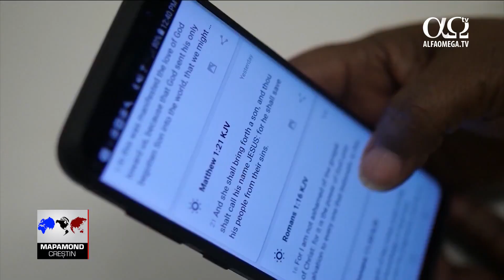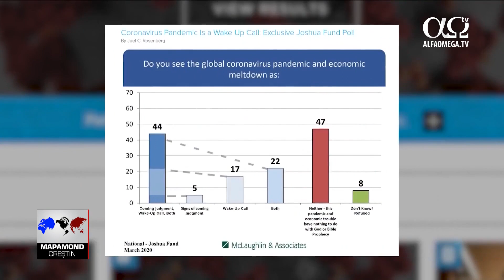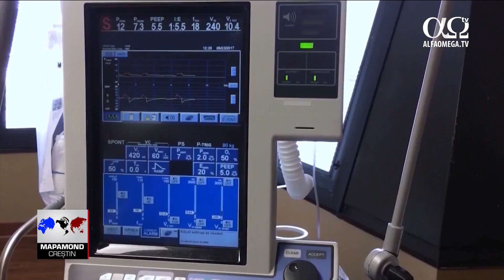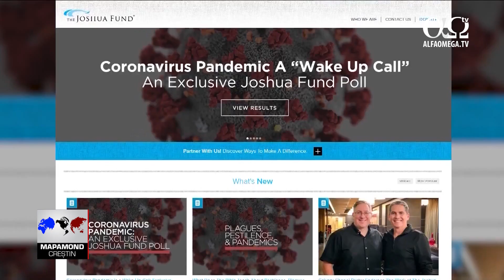Majoritatea americanilor consideră că pandemia este un semn de alarmă de la Dumnezeu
Potrivit unui sondaj efectuat de Joshua Fund, dintre cei intervievați 44% sunt de părere că epidemia de coronavirus și consecințele negative asupra economiei sunt, citez: „Un semnal de alarmă pentru a ne întoarce la Dumnezeu.” Invitatul meu este Joel Rosenberg, autor de succes și fondator al Joshua Fund. Îți mulțumesc pentru participare, Joel. Ce părere ai despre rezultatele sondajului?

Joel Rosenberg, Joshua Fund: Am rămas uimit deoarece întrebarea la care ai făcut referire a fost următoarea: „Considerați că epidemia de coronavirus și haosul economic pe plan global sunt: A. un semnal de alarmă ca să ne întoarcem la Dumnezeu și la Biblie,              B. semnele unei judecăți iminente a lui Dumnezeu, C. ambele și D. niciul dintre răspunsuri, situația nu are legătură cu Dumnezeu, nici cu profeția. 44% dintre americanii intervievați au răspuns că acesta este un semnal de alarmă de la Dumnezeu sau judecata lui Dumnezeu ori ambele. Acest fapt este uimitor. Am mai întrebat oamenii dacă această pandemie le-a schimbat comportamentul spiritual. Am împărțit intervievații în două grupuri. Am întrebat creștinii, protestanții, catolicii și ortodocșii și pe cei care au spus că nu sunt creștini. Milioane de americani care nu sunt creștini, care nu Îl recunosc pe Hristos drept Mântuitor, au spus că au început să citească Biblia pentu prima dată. Ei se uită online la predici creștine și încearcă să înțeleagă profețiile biblice pe internet. Aceasta este o speranță într-un moment foarte întunecat.

George Thomas: Explică-ne care este speranța în mijlocul acestei pandemii?

Joel Rosenberg: Deși situația este gravă, oamenii spun că acesta este un moment spiritual. Însă acesta este un război străin. Poate Dumnezeu îngăduie ca această pandemie să aibă loc sau poate El a provocat-o. Noi nu am cerut opinia oamenilor în această privință. Care este efectul? Oamenii sunt mișcați din punct de verde spiritual.

George Thomas: Potrivit Google, cuvântul „rugăciune” a fost foarte căutat de oameni. Ce părere ai, ar putea să ducă acest eveniment la o mișcare de trezire spirituală în rândul creștinilor?

Joel Rosenberg: Nu știu, este prea devreme să mă pronunț. Aș încuraja oamenii să intre pe site-ul joshuafund.com unde se pot vedea detaliile sondajului. Veți vedea că mulți creștini consideră pandemia ca fiind un semnal de alarmă. Mi-aș fi dorit să fie mai mulți. Am crezut că cifrele vor fi copleșitoare în cazul creștinilor și minimale sau inexistente în rândul necreștinilor. Săptămâna trecută când am efectuat sondajul, am aflat că nu a crescut așa de mult numărul creștinilor care să fi citit mai mult Biblia, care să fi ascultat predici pe internet cât am sperat. Situația se va înrăutăți înainte de a se îmbunătăți.
Jumătate din populație e izolată la domiciliu. Mii de oameni mor în Statele Unite. Este o situație tragică. Să ne rugăm ca Dumnezeu să folosească această pandemie ca un semnal de alarmă, ca să se întâmple ceva pozitiv într-o perioadă atât de dificilă.

George Thomas: Potrivit sondajului, unii cred că suntem în vremurile de pe urmă, înaintea întoarcerii lui Hristos? Care este părerea ta?

Joel Rosenberg: În Matei 24, în Luca 21, Isus a vorbit despre războaie, veşti de războaie, cutremure, foamete şi ciumi. Acesta din urmă este cuvântul biblic pentru boli, pandemii, în ziua de azi.  El a spus că vor avea loc aceste evenimente și ele chiar se întâmplă. Da, eu cred că suntem în vremurile de pe urmă. O treime din lume crede că trăim în ceea ce Biblia numește vremurile de pe urmă și este impresionant. Patruzeci la sută dintre evrei cred asta. Patruzeci la sută dintre latino-americani cred asta. Cincizeci la sută dintre afro-americani cred asta. Este interesant. Este înspăimântător să vorbești despre zilele de pe urmă deoarece multe predici au căutat senzaționalul, au fost oportuniști când a venit vorba de profeții. Joshua Fund este o lucrare pe care am fondat-o cu soția mea în 2006 pentru a ajuta oamenii să înțeleagă bunătatea lui Dumnezeu, să înțeleagă profețiile mai ales cele legate de Israel și de Orientul Mijlociu. Acesta este un moment interesant. Sper că oamenii vor studia acest sondaj. Mai avem un buletin informativ cu privire la ce spune Biblia și cu privire la modul în care de-a lungul istoriei, Dumnezeu a folosit bolile în scopul Său. Este un buletin informativ de 12 pagini pe care îl puteți găsi pe site-ul nostru. Este gratuit.
Reportaj extras din emisiunea „Mapamond creștin” 821 - aprilie 2020. Mai multe știri și reportaje creștine găsești aici